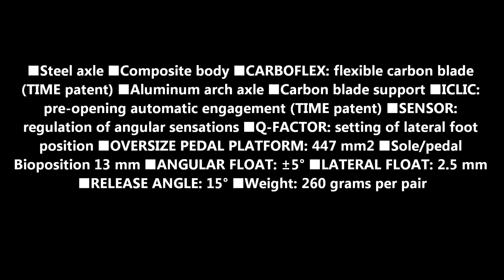Time I-Clic Racer Pedals